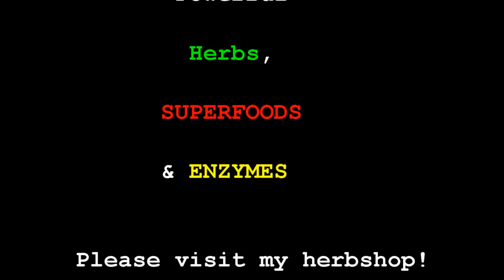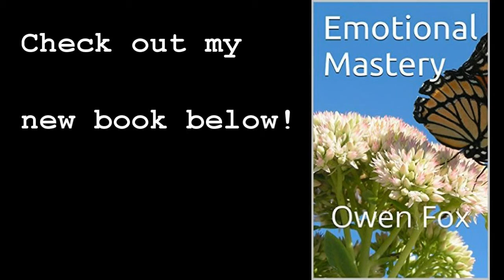What Would You Do If You Only Had A Few Months To Live?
New video about What Would You Do If You Only Had A Few Months To Live? This video deals with perspective, choosing what's important to you most in life, and making the healthiest, best, most truest heart centered decisions for life.

Don't abandon and give up on yourself or your heart truth in life! Don't settle for crap or what's boring! Follow your heart and highest excitement!! Do what makes you tick, feel alive, excited, fun, turned on and makes you LOVE life! Much love everyone, thanks for being super cool awesome you and sharing YOUR gifts and SELF with the world, your loved ones and your family !!! Owen O:)

LOVE LIFE!
LIVE!!!
LAUGH!

Owen!